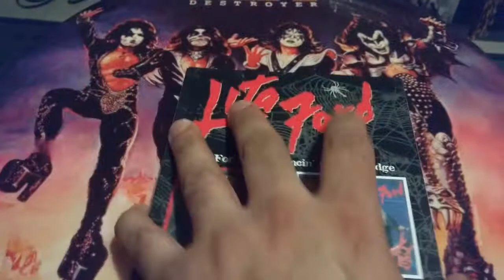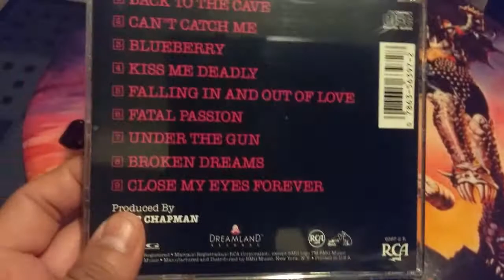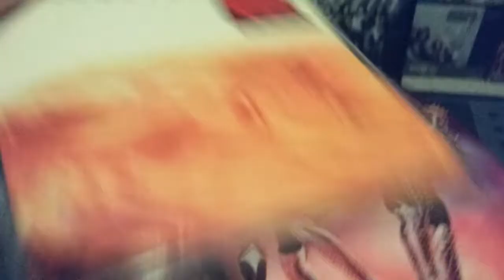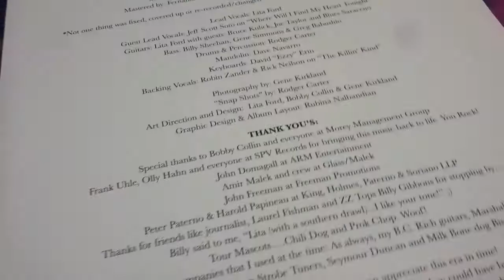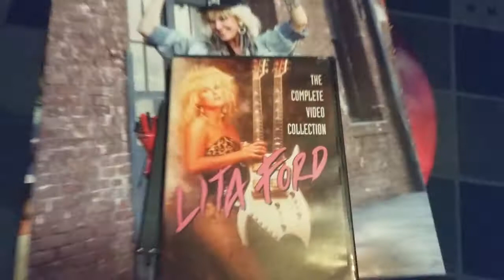Lita ford cd vinyl collection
Lita ford collection